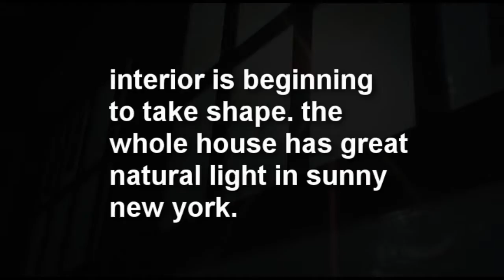drywall installed interior takes shape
mud being applied to drywall, interior has more room definition. plenty of light on this sunny day in new york.